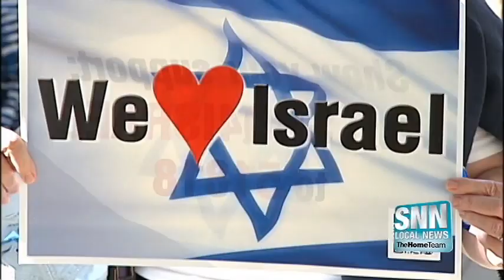SNN: Ringling Bridge Walk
Hundreds came out Friday evening in a show of interfaith solidarity in response to the current conflict between Israel and Hamas.  You can see as people walked the Ringling Bridge over Sarasota Bay.  Before making the walk, they first met for a prayer session at JD Hamel Park in Downtown Sarasota.  The Jewish Federation of Sarasota-Manatee hosted this demonstration. The aim to show support of Israel's right to defend itself against its enemies and protect its citizens.